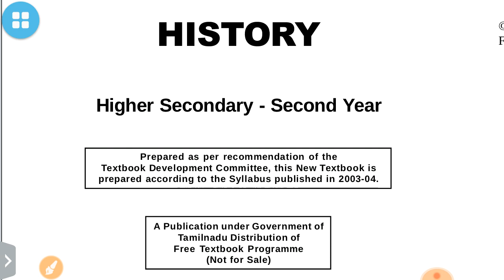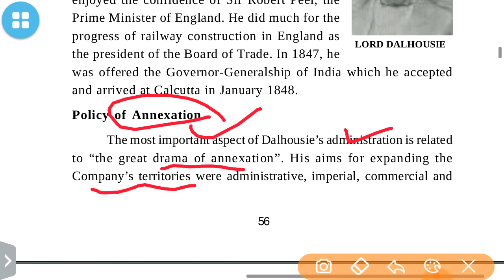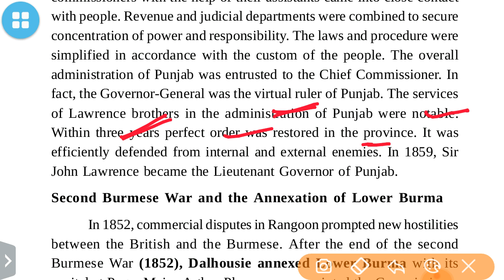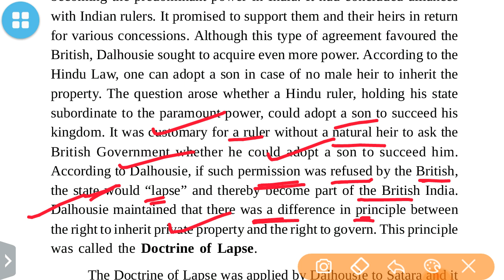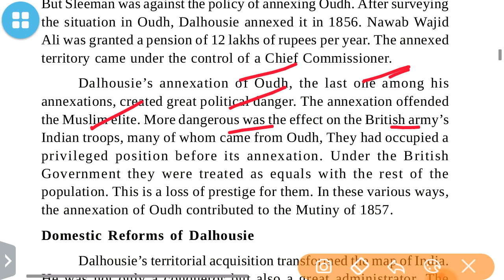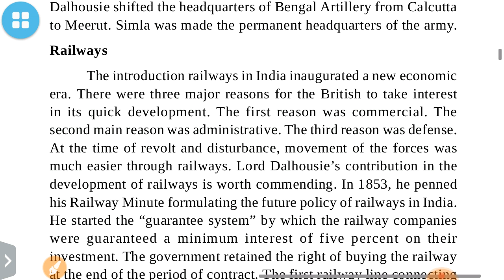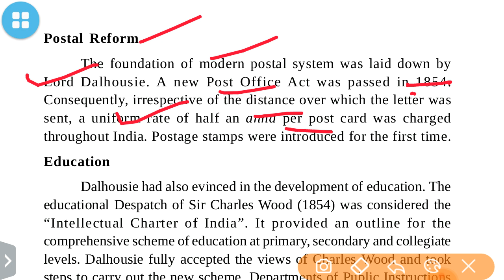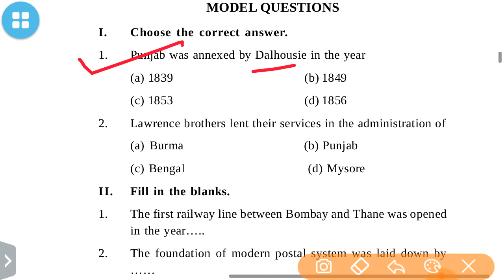TAMILNADU TEXTBOOK MODERN HISTORY CLASS XII:LORD DALHOUSIE :UPSC/STATE_PSC/SSC/RAILWAY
history tamilnaduhistory history class XII